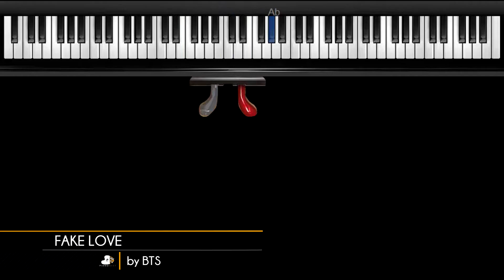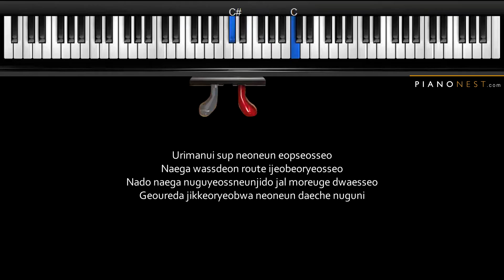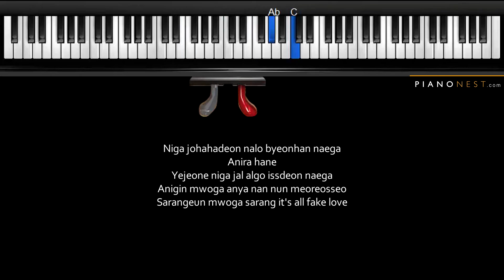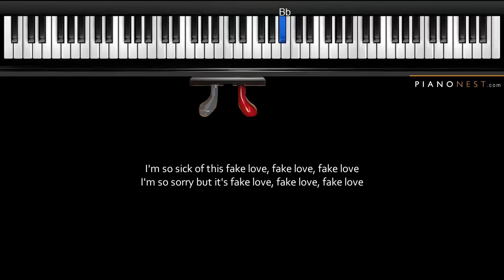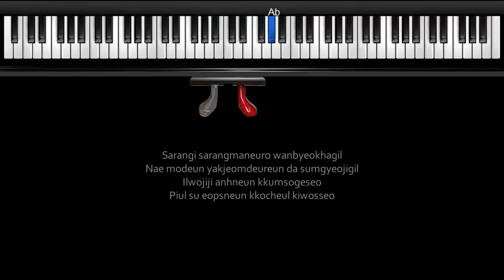BTS - FAKE LOVE - HIGHER Key (Piano Karaoke / Sing Along) - 방탄소년단